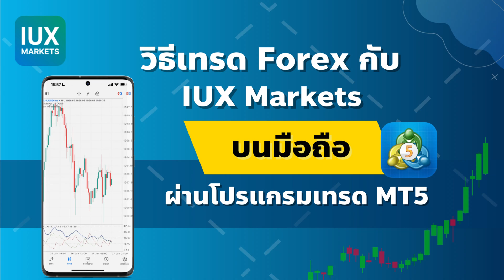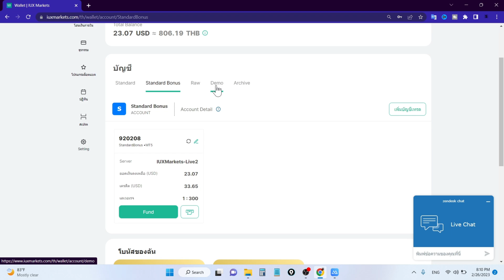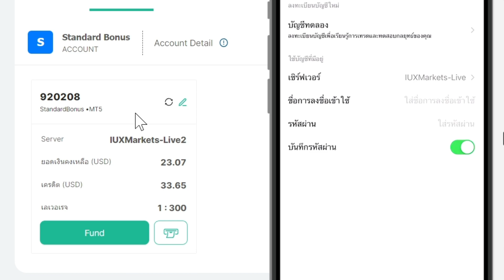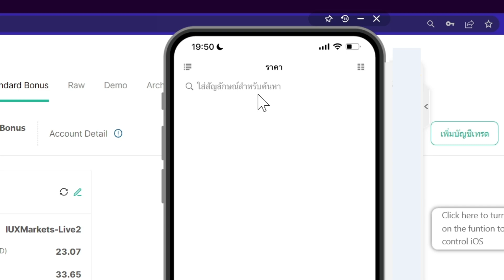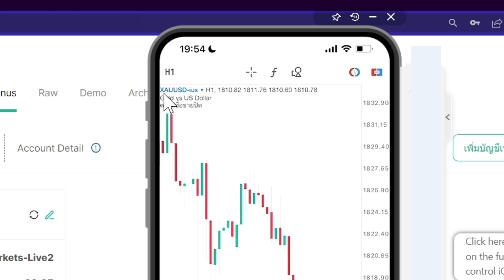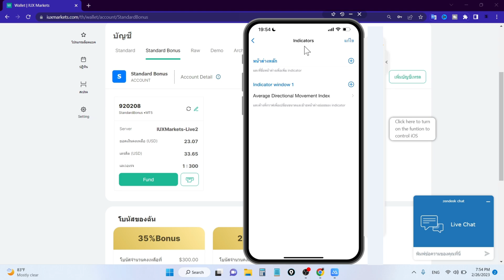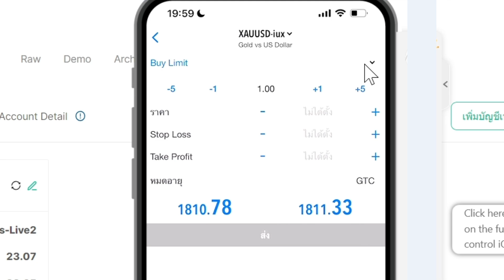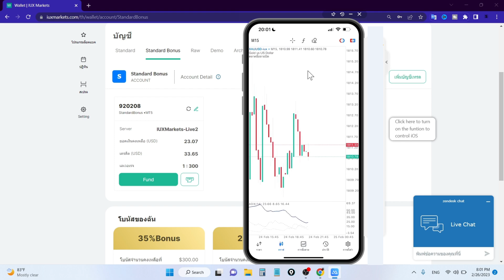วิธีเทรด Forex กับ IUX Markets บนมือถือ ผ่านโปรแกรมเทรด MT5 iux market เปิดบัญชี การเทรด forex mt5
วิธีเทรด Forex กับ IUX Markets บนมือถือ ผ่านโปรแกรมเทรด MT5 iux market เปิดบัญชี การเทรด forex mt5 มือใหม่ไม่ควรพลาด เทรด iux ยังไง เพิ่มบัญชี iux ยังไง

📍ลิงค์สำหรับสมัครเทรด forex กับ iux market

📍ลิงค์สำหรับสมัครเทรดกับ exness อย่างมืออาชีพ และเชื่อถือได้👇
👉การลงทะเบียนสมัครเทรด exness
👉ลิงก์สำหรับโหลดแอพ exness มือถือ
👉ลิงก์สำหรับเว็บไซต์ exness หลัก

00:00 | วิธีเทรด Forex กับ IUX Markets บนมือถือ เชื่อมกับ mt5
01:46 | ข้อมูลที่ต้องใช้ในการเชื่อม mt5 เพื่อเทรด forex iux
02:11 | ขั้นตอนการเพิ่มบัญชี เพื่อเชื่อมกับ MT5 iux มือถือ
03:32 | การเพิ่มคู่เงิน สกุลเงินเพื่อเทรด iux ใน mt5 บนมือถือ
04:41 | การเปลี่ยนไทม์เฟรมในกราฟเพื่อดูทิศทางของกราฟใน mt5
05:11 | วิธีการซื้อขาย และการตั้งออเดอร์ Buy , Sell ล่วงหน้า เทรด forex iux
06:38 | การดูประวัติการทำธุรกรรมทั้งหมดใน iux market mt5